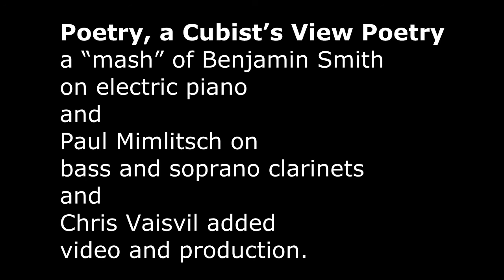poetry, a cubists view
Poetry, a Cubist's View is a "mash" of Benjamin Smith's Ben.improv.Jul.16.2013 on electric piano and a combination of Paul Mimlitsch's bass clarinet and soprano clarinet improvisations: "71913bcimpx1″, "71913scimpx1″, and "71913scimpx2″. I added effects, video and production.